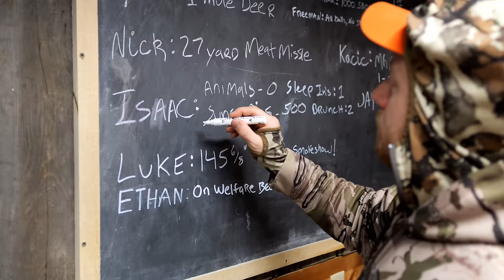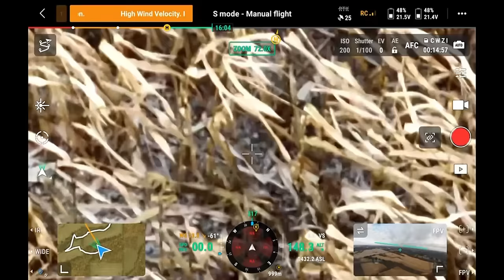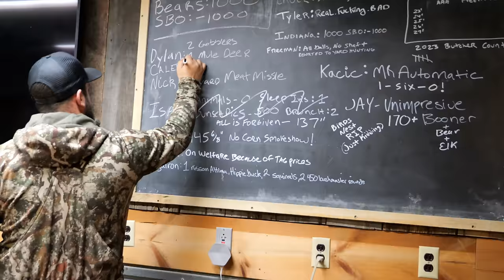Home Farm DEER CAMP! | Deer Drives | Ohio Deer Hunting | Deer Camp Chronicles | Episode 8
The world famous Siman Brothers Outdoors home farm deer camp! Every year we take the Ohio firearms season to hunt deer as a group and enjoy the camaraderie of deer camp at the deer shop!